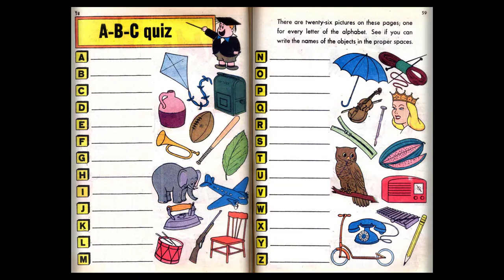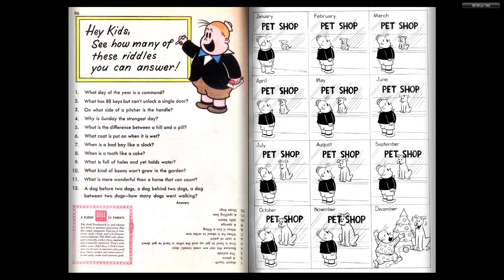Marge's Tubby and His Clubhouse Pals #01 (Dell Comics)